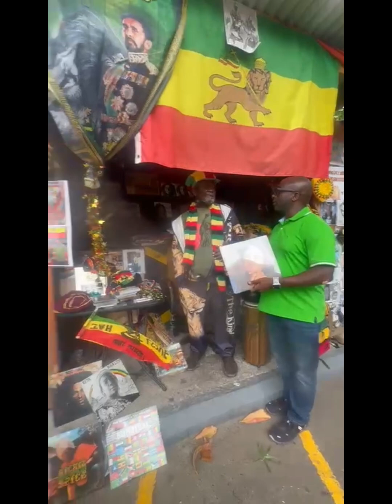Episode 6 - All things DeepSeek with our Host Dominique Louis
In this episode of the Miami Boss Podcast, I’m diving deep into the latest AI powerhouse—DeepSeek AI—and the massive impact AI is having on businesses worldwide. As I consult on a business transformation project in Jamaica, I’m witnessing firsthand how AI is revolutionizing ordering systems, automation, and business strategy.